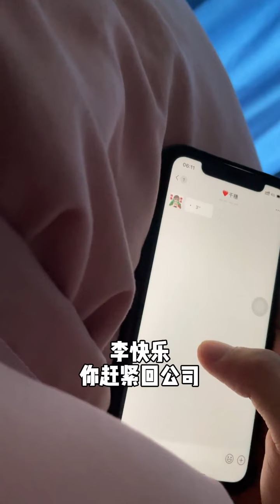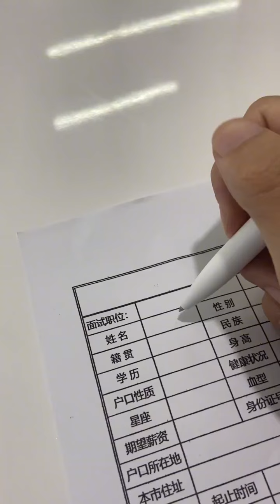一山不容二虎，两个美女老虎，武松来了也搞不定啊